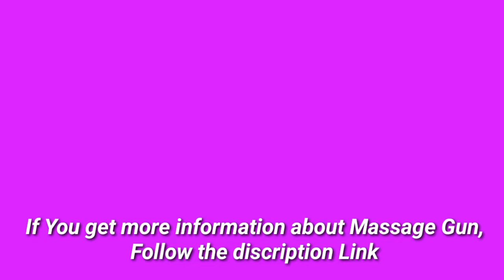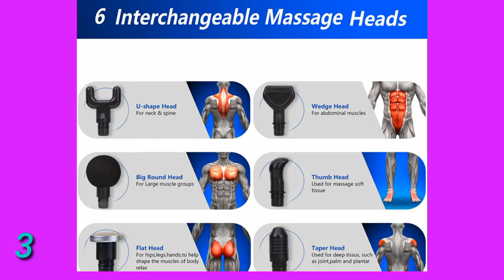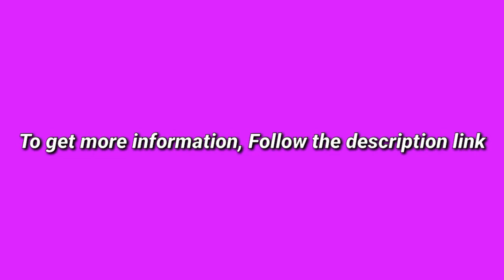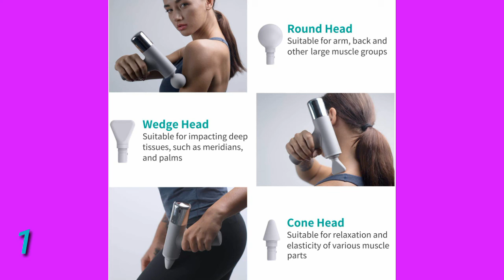5 Best Massage Gun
(Discount Available)

► links to the 5 Best Massage Gun We Listed in this video:

► Number 5
► Product Name- Urikar Massage Gun for Athletes, Portable Electric Handheld Deep Tissue Percussion Massager Pro 3 for Sore Muscles Pain Relief, Body Therapy, Workout Recovery - Rotatable Grip, 30 Speeds, 6 Heads

► Number 4
► product name- Theragun Elite - All-New 4th Generation Percussive Therapy Deep Tissue Muscle Treatment Massage Gun…

►Number 3
► product Name- Massage Gun Deep Tissue,Muscle Massager Gun,Percussion Muscle Massager for Athletes,Massager Tool for Stiffness, Pain Relief, Soreness, Relaxation,6 Heads & 30 Speeds

►Number 2
► product name- Muscle Massage Gun, Mini Handheld Portable Rotation Deep Tissue Massager with 7 Massage Heads & 36 Speeds 4800mAh Percussion Vibration Back Massager for Pain Relief Men & Women Gifts

►Number 1
► product name- Medcursor Percussion Massage Gun, Deep Tissue Massager for Athletes - 180 Degrees Rotation Handle, Mini Portable Electric Muscle Massager, Powerful Motor and 3 Modes Helps Relieve Soreness

I try my best Massage Gun of amazon mentioned in this video...

There are 5 Best Massage Gun of Amazon. if You would like to know about any products details follow the description link.